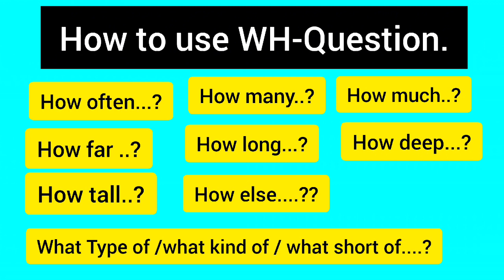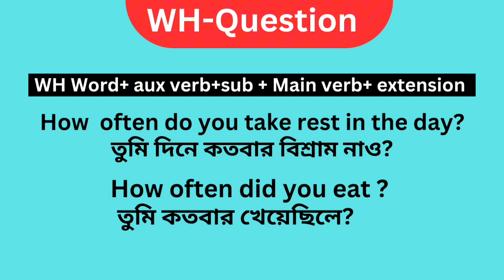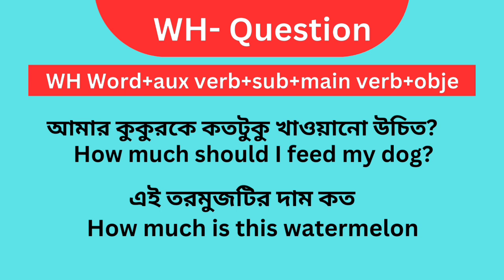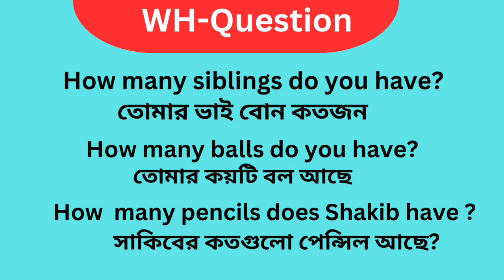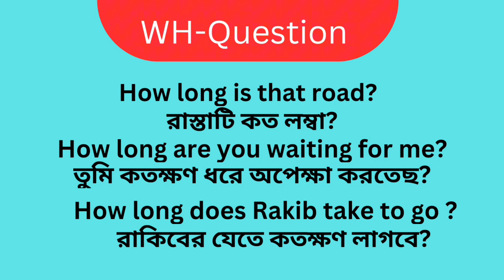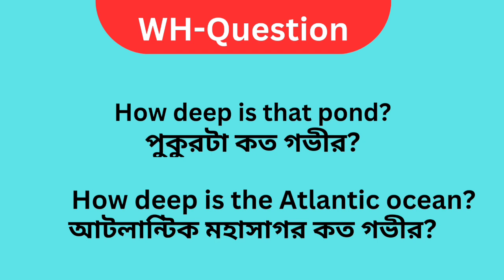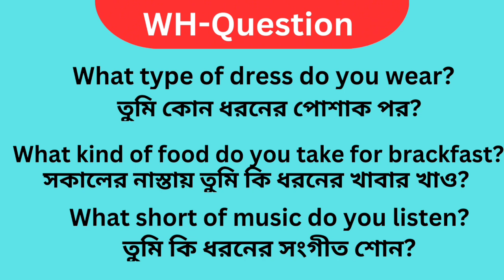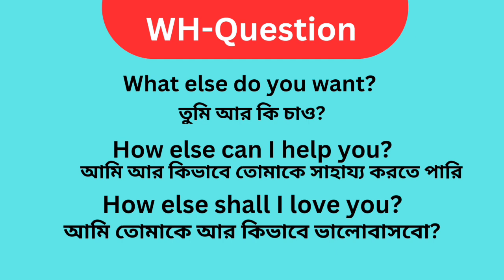Wh question in English | Wh family Question in english |TJ Speaking English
All Wh Question words meaning in Bengali || Wh Family Question Words In Spoken English
Wh question শেখার সহজ উপায় || wh question honours 2nd year || English Advice
WH Question Words – খুব সহজে ইংরেজিতে প্রশ্ন করতে শিখুন || Spoken English Class in Bengali
500 English Question for spoken English - Most Common 500 English Questions with Bengali meaning
How to form questions in English | Details | Spoken English and Grammar
Forming 'WH' questions in English - Spoken English & Grammar Lesson
practice class # 7A. What why when দিয়ে সহজে প্রশ্ন কিভাবে করব? (Past tense)
Wh Question Words || Wh Family Question Words in English || How to ask Questions in English?
Wh Question
100 Common English Questions and Answers | How to Ask and Answer Questions in English
30 Small Talk Questions and Answers - English Speaking Conversation for Beginners
your require:

wh questions,english,
wh question
wh words in english,learn english
wh question words,how to ask questions in english
wh questions in english gramar,wh questions in english grammar
wh family words in english,english grammar,question words in english
how to ask a question in english,question words
wh family use in english,spoken english,
wh question words in english
english speaking,english lesson,
wh questions examples in english
ইংরেজি শেখার সহজ উপায়,
spoken english,learn english,
bangla to english,english speaking,
english vocabulary,english,how to learn english,bangla to english speaking course,english speaking practice
ইংরেজি বানান শেখার সহজ উপায়,স্পোকেন ইংলিশ শেখার সহজ উপায়
ইংরেজি উচ্চারণ শেখার সহজ উপায়,ইংরেজি ভাষা শেখার সহজ উপায়
basic spoken english,english grammar,english speaking course
speaking english bangla